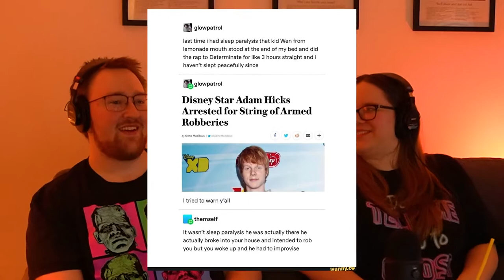*MOSTLY GHOSTLY* Makes Us Hate Halloween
Adam Hicks is our sleep paralysis demon.

In this video we react to Mostly Ghostly: Who Let the Ghosts Out? (2008), starring the dad from Wizards of Waverly Place and the mom from The Suite Life of Zack and Cody. Most of it makes no sense but the cast is absolutely stacked for no reason.

Mostly Ghostly (also known as Mostly Ghostly: Who Let the Ghosts Out?) is a 2008 horror comedy fantasy film directed by Rich Correll. The film is based on the first book, Who Let the Ghosts Out? by R. L. Stine and the first installment of the Mostly Ghostly film series. It was released on September 30, 2008 on DVD, and was broadcast on Disney Channel on October 31, 2008.

Plot: Max Doyle (Sterling Beaumon) is an 11-year-old whose love of performing magic disappoints his father (David DeLuise) and draws ridicule from his older brother, Colin (Adam Hicks). While doing laundry in the basement, Max hears voices. While investigating the source of the sound, he sees a hand come out of the wall. A hidden tunnel behind the wall happens to harbor the evil Phears (Brian Stepanek) and his cadre of ghosts. Phears is intent on freeing himself and his minions from the world of ghosts to inhabit the physical world but will be able to do so only on Halloween.

Later, Max finds the ghosts of two children, Nicky (Luke Benward) and Tara Roland (Madison Pettis), have suddenly come to occupy his room. They explain that they need his help in learning who they are, how they came to be ghosts, and what has happened to their parents. Although they cannot be seen by anyone but Max, they are able to interact with objects in the physical world. This allows them to frighten a boy who has been bullying Max at school. Shortly thereafter, Tara and Nicky learn it was Phears who killed their parents and now holds the ghosts of their parents captive. During rehearsal of Max's magic show, Tara is captured by Phears.

Max tells Nicky about it and suggests Nicky throw him into the basement tunnel to find her. The same way (most) people don't see ghosts, ghosts cannot see Max. He retrieves a box from Tara that contains a ring to defeat the evil ghosts, but Phears prevents her from escaping with him. Traci (Ali Lohan), a girl Max has been crushing on, becomes his assistant for his magic show. They perform with the help of Nicky moving objects around, making it appear as if it was Max moving them with his magic. On Halloween, Phears finally breaks the tunnel wall and crashes the show.

There, Max chants the spell (From the light of earth the dark descends, should they return that all depends, when hands point up to moonlit skies, on 10–31 the darkness dies) and Phears' minions are sent back to the depths of the earth. Max receives applause from the audience who believed that everything was part of the show, while Phears himself escapes in the form of a roach without anyone seeing him.

Cast:
Sterling Beaumon as Max Doyle
Madison Pettis as Tara Roland
Luke Benward as Nicholas "Nicky" Roland
Brian Stepanek as Phears
Ali Lohan as Traci Walker
Adam Hicks as Colin Doyle
David DeLuise as John Doyle
Kim Rhodes as Harriet Doyle

Sequel:
A sequel, Mostly Ghostly: Have You Met My Ghoulfriend?, was released on DVD on September 2, 2014. Madison Pettis reprised her role as Tara, with new additions Bella Thorne, Calum Worthy, Ryan Ochoa, Eric Allan Kramer and Roshon Fegan signed onto the film.[2] Charlie Hewson replaced Brian Stepanek as the character of Phears. Filming for the sequel was completed on April 17, 2014.[3]